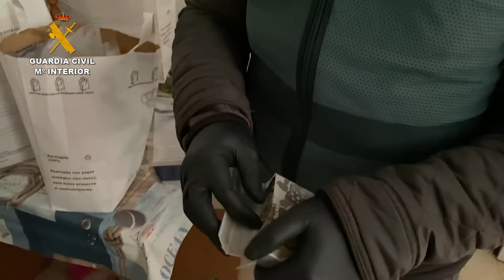2021-12-16_op_kikalbon_alharaca_toledo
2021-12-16 OPERACIÓN "KIKALBON ALHARACA" - TOLEDO

Detienen en Alcabón (Toledo) a una pareja por homicidio en grado de tentativa, amenazas y cultivo de estupefacientes

La Guardia Civil ha detenido a una pareja, un hombre y una mujer de 28 y 27 años de edad respectivamente, como presuntos autores de delitos de dos delitos de homicidio en grado de tentativa con arma de fuego, delito de amenazas con arma de fuego, tenencia ilícita de armas, usurpación de bien inmueble, delito de cultivo y elaboración de sustancias estupefacientes y delito de defraudación de fluido eléctrico.

Según ha informado el Instituto Armado en nota de prensa, ambos vivían en un edificio de varias viviendas, todas ocupadas y utilizadas por ellos, una de ellas como lugar de residencia, otras que dedicaban al cultivo de marihuana en modalidad indoor y otras como criaderos para sus animales, entre los que se encuentra un búho real que poseían de manera legal. Desde una de las ventanas de su vivienda, que tenía vistas a la calle, han protagonizado numerosos incidentes con armas de fuego como el delito de homicidio en grado de tentativa en el que presuntamente disparó a una familia que circulaba con su vehículo por dicha calle.

La presente investigación tiene su origen a principios del mes de septiembre con motivo de la perpetración de hechos delictivos de carácter grave entre los que se encuentran los delitos mencionados, todos ellos ocurridos en la localidad de Alcabón, una pequeña localidad de apenas 700 habitantes en la que como consecuencia de estos incidentes se había generado una gran alarma social entre los vecinos, que tenían una sensación total de inseguridad.

Por todo ello, se ha llevado a cabo la explotación de la operación con una entrada y registro autorizada por el Juzgado de Primera Instancia e Instrucción de Guardia de Torrijos (Toledo) en el bloque de viviendas. Para ello, dada la peligrosidad de esta persona, se ha precisado el apoyo de la Unidad Especial de Intervención de la Guardia Civil. El ahora detenido, al percatarse de la presencia policial, esgrimió por la ventana un arma larga de fuego, disparando contra los agentes y teniendo estos que repeler la agresión.

Los investigadores inspeccionaron las distintas viviendas del edificio, las cuales se encontraban en unas pésimas condiciones de habitabilidad, con restos orgánicos y excrementos en todas ellas, a pesar de vivir ambos detenidos con su hija de cinco años de edad, la cual ha quedado posteriormente bajo custodia de un familiar, y donde se han encontrado hasta tres cultivos indoor de marihuana en varias de las viviendas. En total se hallaron e incautaron en ellas 1.570 plantas de este estupefaciente, además de una escopeta, tres armas de aire comprimido, un machete de grandes dimensiones, numerosa munición y 40 gramos de cogollos.

Esta operación, denominada "KIKALBON-ALHARACA" ha sido llevada a cabo por el Grupo Ceres de la Unidad Orgánica de la Policía Judicial de Toledo y el Grupo de Información de la Comandancia de la Guardia Civil de Toledo, contando con el apoyo en labores operativas de la Unidad Especial de Intervención, una unidad canina especializada en búsqueda de armas del Servicio Cinológico y agentes del Servicio de Protección de la Naturaleza y de Seguridad Ciudadana.
Enlace noticia: